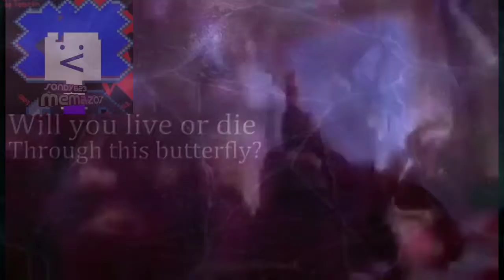Jesse, no pongas música de videojuegos (meme)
Saludos a rei chikita posting y DArmy ESP. (Fans de DAGames)